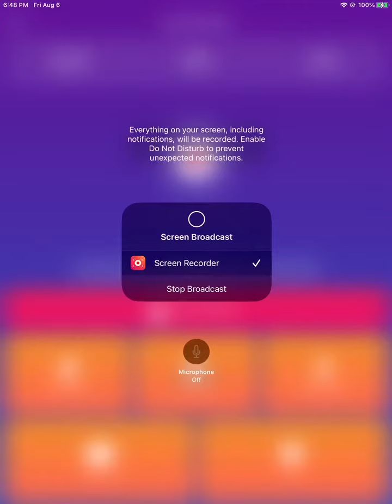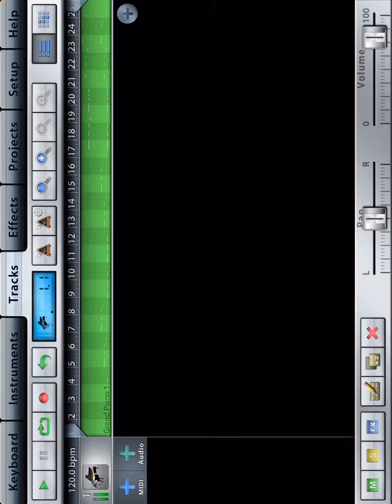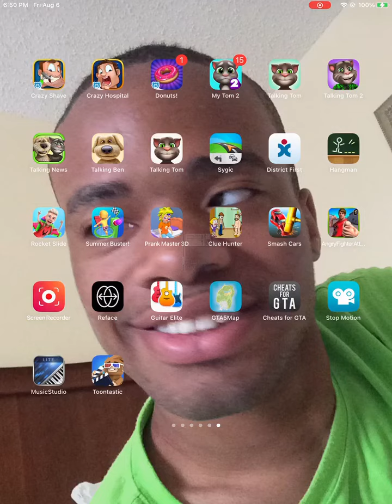This s**t take so muthaf**kin long, yo